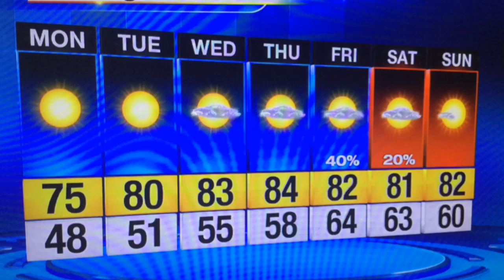Monday Weather Webcast April 18, 2016